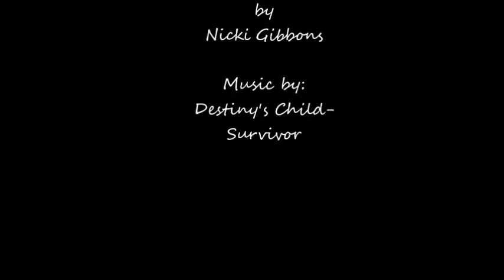NO SMOKING!!!!!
This is a public service announcement created for Professional Communications.